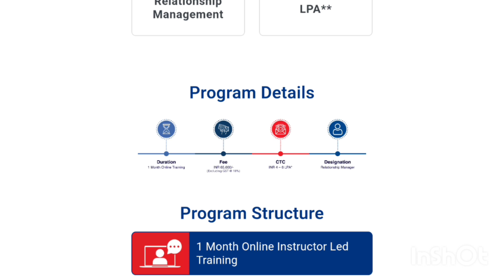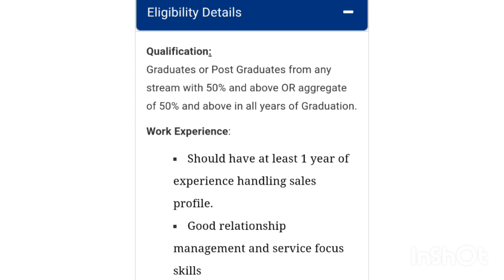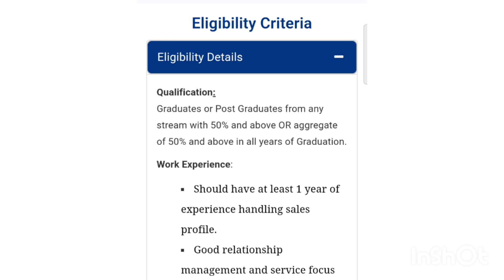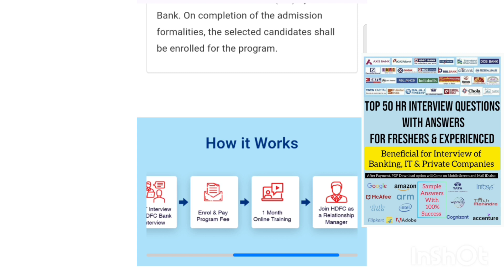Review Hdfc Bank Relationship Manager Program | Hdfc Bank Recruitment | Hdfc Bank Vacancy